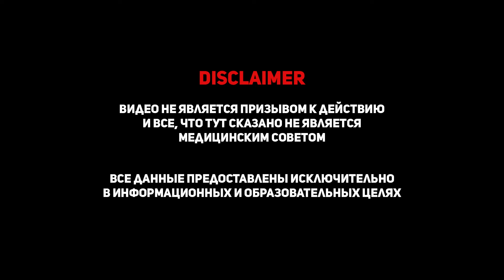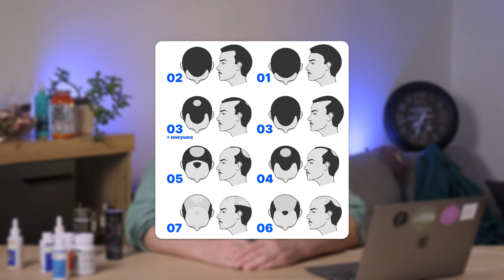ИЛИ ЕЩЕ ПОДОЖДАТЬ | КОГДА ДЕЛАТЬ ПЕРЕСАДКУ ВОЛОС?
УЖЕ ПОРА ДЕЛАТЬ ПЕРЕСАДКУ ВОЛОС ИЛИ ЕЩЕ ПОДОЖДАТЬ | КОГДА ДЕЛАТЬ ПЕРЕСАДКУ ВОЛОС?

Рассказываю о пересадке волос: когда делать, стоит ли и насколько это эффективно. В интернете часто говорят, что пересадка волос решает все проблемы, но это миф: самый губительной является псевдо аксиома "ПЕРЕСАЖЕННЫЕ ВОЛОСЫ НЕ ВЫПАДАЮТ".
Примерно 30-40% моих консультаций касаются неудачных пересадок или тех, кто уже пересадил волосы. Только 20% пересадок успешны в долгосрочной перспективе, ещё 20% работают до двух лет, и 20% до пяти лет. Остальные пересадки часто оказываются неудачными из-за разных причин: плохой хирург, неподходящее время или отсутствие консервативного лечения. Пересадка должна быть частью комплексной терапии против выпадения волос, особенно после четвёртой стадии по Норвуду. Для первых трёх стадий лучше использовать консервативное лечение, которое стоит дешевле и менее заметно.

БОТ: @vernivolosy_bot

00:00 Начало
00:30 Миф про пересадку волос
00:45 Консультация по пересадке волос
01:30 Статистика пересадок волос
02:00 Плохие факторы для пересадки волос
02:30 На каком этапе включать пересадку волос
03:00 Плюсы консервативном лечении над пересадкой волос

Канал школа пациента для людей, страдающих облысением с обзором методов борьбы с выпадением волос. Помогаю разобраться с темой выпадения, выбрать врачей, косметологов, подобрать клинику.

!МЕДИЦИНСКИЙ ДИСКЛЕЙМЕР!

Канал ВЕРНИ ВОЛОСЫ про выпадение волос предназначен только для информационных целей и не должен рассматриваться как замена медицинской консультации у вашего лечащего врача.

Автор канала ВЕРНИ ВОЛОСЫ  не несет ответственности за содержание внешних ссылок, упомянутых или рекомендованных на любом из сайтов.

Автор канала ВЕРНИ ВОЛОСЫ не является врачом, и информация на канале не должна рассматриваться как медицинский совет. Всегда консультируйтесь со своим врачом, если вы беспокоитесь о своем здоровье.

Поговорите со своим лечащим врачом, чтобы получить совет о начале медикаментозной терапии для лечения облысения или пересадке волос.